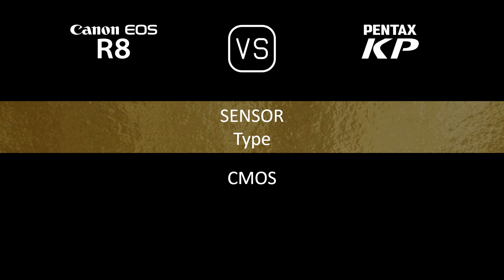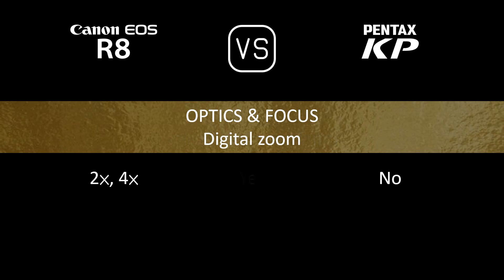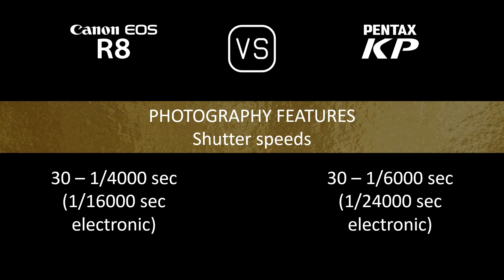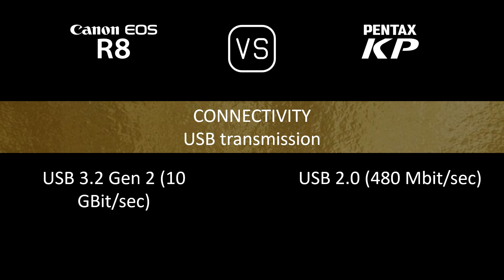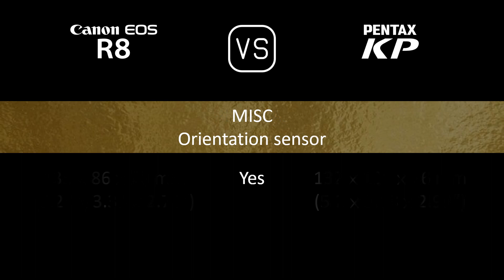Canon EOS R8 vs. Pentax KP: A Comparison of Specifications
This video overviews the Canon EOS R8 and the Pentax KP in a parallel comparison of specifications.

00:24 LAUNCH
00:32 BODY
00:41 SENSOR
01:05 IMAGE
01:21 OPTICS & FOCUS
01:50 SCREEN
02:10 VIEWFINDER
02:26 PHOTOGRAPHY FEATURES
03:27 VIDEOGRAPHY FEATURES
03:43 STORAGE
03:47 CONNECTIVITY
04:16 PHYSICAL
04:36 MISC